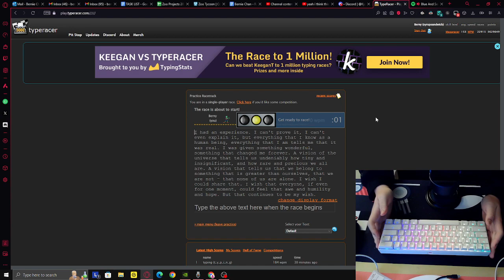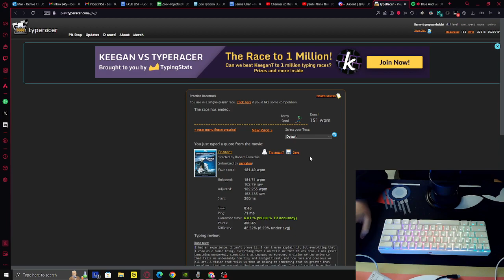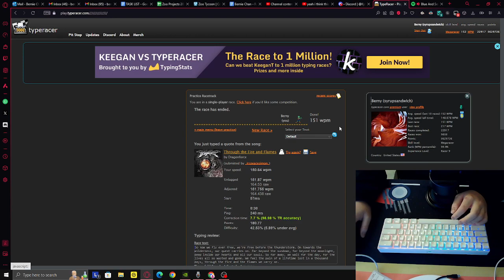taking it **slow**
i like slow jazz